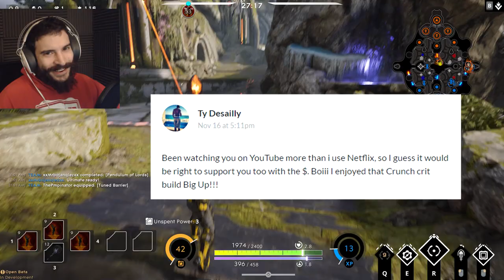14k Thank You! | Ask me Q and A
WHOOT 14K LETS GO !